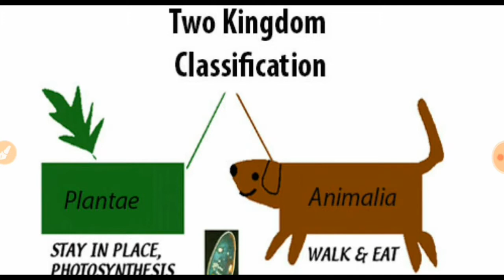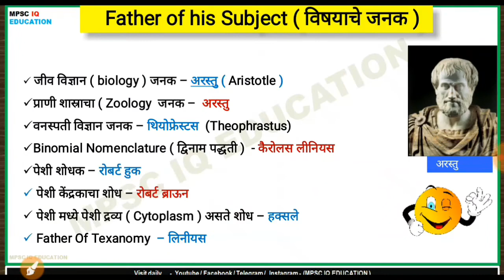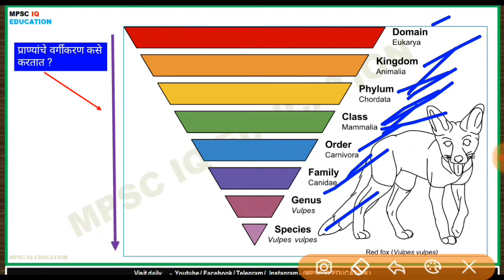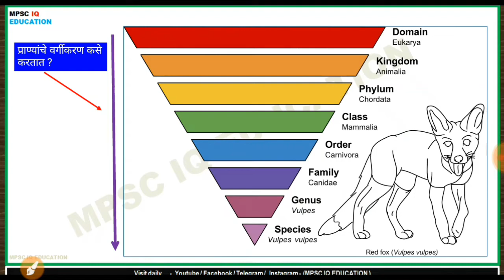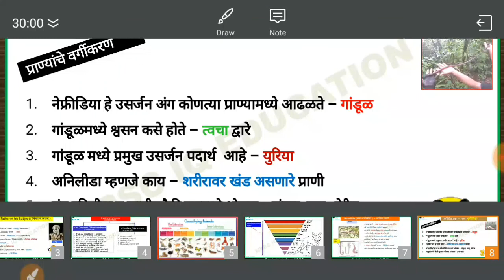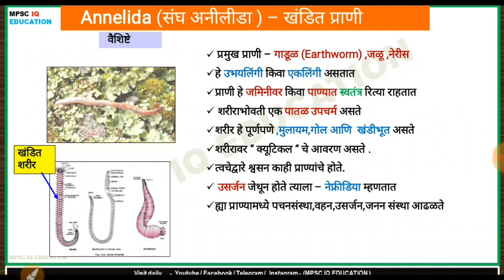Animal kingdom - Non vertebrates - Annelida | phylum Annelida | MPSC | Marathi |science | mpsc iq